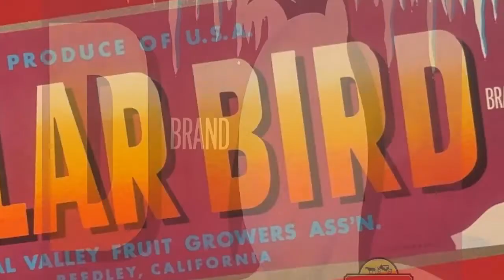Antique Vintage Polar Bird Crate Label, Reedley, CA, 1950s Penguin, Artic Décor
Antique Vintage Polar Bird Crate Label made by Royal Valley Fruit Growers Association out of Reedley, California, 1950s Penguin, Artic Décor 13" x 4" ~ This is one of our favorite labels such perfect colors and absolutely adorable. If I would let the kids this would be hung on every inch indoors and outdoors. They really like this one! My pictures seriously don't do it justice. Very slight corner wear would never notice on display but please see pictures and video and judge for yourself. Crate Labels are a reminder of a bygone era but the amazing lithography process is unparalleled even to this day in my opinion. Museums and Art Institutes have galleries dedicated to them and more and more of them and collectors are seeking these out to preserve their history. Once the limited supply for sale is gone and on display with collectors or in galleries then they will be very difficult to acquire. Imagine this amazing vintage advertising hanging as home décor in any room of your home instead of a museum! This piece is within 30 years of full antique status.